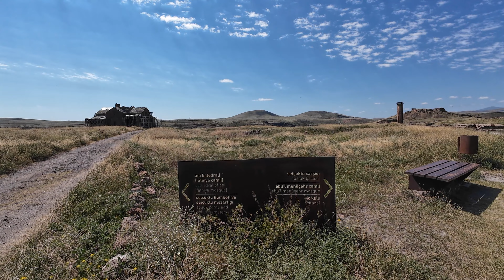Gürcistan'dan Karayoluyla Türkiye'ye Geçiyorum! Kars Ani Harabeleri Efsaneleri Doğru mu? ~197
Selamlar, bu videoda Gürcistan'ın Tiflis şehrinden başladığım yola öncelikle Ahıska daha sonra dolmuş ve otostop ile Türkiye sınırı Türk Gözü Sınır Kapısı'na kadar ilerliyorum. Sonrasında sınırı geçip tekrar otostopla Kars şehrine ulaşıp videonun bu bölümünde Kars'ta sadece Ani Harabeleri'ni ziyaret ediyoruz. Keyifli seyirler.

Yolculuğuma destek olmak isterseniz aşağıdaki linkten destek olabilirsiniz!

Video ile ilgili yorum ve eleştirilerinizi yazabilirseniz sevinirim.

Keyifli seyirler.

Merhaba! Ben Bahadır, gezgin ve YouTube içerik üreticisiyim. Şubat 2023'te başladığım Latin Amerika Dünya Turu'mda Arjantin, Şili, Bolivya, Peru, Ekvador ve Kolombiya'yı gezdim. Şu an yeni maceralar peşindeyim ve dünya gezilerime devam ediyorum.

Kanalımda doğa, kültür ve tarih odaklı seyahat deneyimlerimi paylaşıyorum. Nefes kesen doğa yürüyüşleri, zorlu dağ tırmanışları, otantik köy ve kabile ziyaretlerim ile yerel halkla kurduğum samimi iletişimleri sizlerle buluşturuyorum.